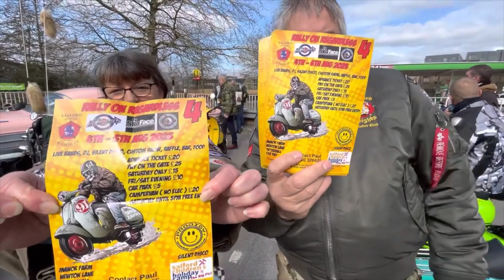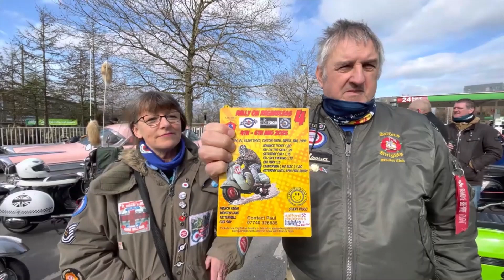Gingers Egg Run 2023 , scooterists delivering Easter eggs to Royal Manchester Childrens Hospital .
Finally we`re back . Thanks for sticking with us , it`s been a tough time since Christmas with one thing and another but i think we`re over the worst now so we`re back on the road giving you videos of what you all enjoy .
This ride was Gingers Egg Run , the route is from the Etihad Stadium Manchester to the Royal Manchester Childrens Hospital , the objective of the ride is to deliver Easter Eggs to the kids in hospital over the Easter holiday . All the eggs were donated by scooterists from multiple clubs who joined us on the ride . Gingers Egg Run originally started at Leigh Miners Rugby Club in Leigh  ( borough of Wigan ) this was the first year it started at the Etihad and was a great success . Well done to all who attended and organized this ride , i`m sure the kids appriciated all the chocolate  . 👏👌🛵🌞🥚🐣🐰 ,